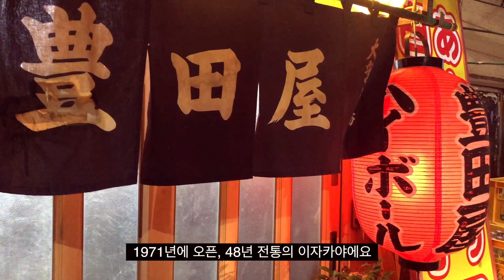도쿄 여행 VLOG :: 도쿄 최고의 ‘나베 맛집’에 다녀왔어요🍲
도쿄 최고의 나베(일본식전골) 맛집에 다녀왔어요
(식당 정보는 제일 밑에 링크를 참고해주세요)

연말 4박 5일 도쿄 미식여행,
2일째 저녁으로는 맛있는 나베를 먹었어요

도쿄중심부에서는 조금 벗어난
지하철타고 30분정도 걸리는 ‘히라이역’에 위치한
조그만 이자카야 ‘토요다야’

단골들에게만 예약을 받고
다른사람들은 몇달동안 기다려도 예약을 못잡는 곳인데

도쿄에 살고있는 미식가 존상!! 께서 (일본지인)
겨우겨우 예약을 잡아주셔서 방문할 수 있었어요

나베가 맛있으면 얼마나 맛있을까?
나도 맛있는 나베는 많이 먹어봤는걸 ~ 하는
저의 안일한..? 생각을 한번에 날려준 충격적으로 맛있는 맛 !!

특히,
아구애 + 시라코 + 굴이 들어간 해산물나베는 정말 할 말을 잃게 만들었어요
된장으로 살짝 간을 한 삼삼함에
해산물 감칠맛으로 가득한 국물과
적당히 익은 배추,대파
부들부들 두부
정망 감동적인 한그릇이였습니다

그럼 재밌게 감상해주세요 ~